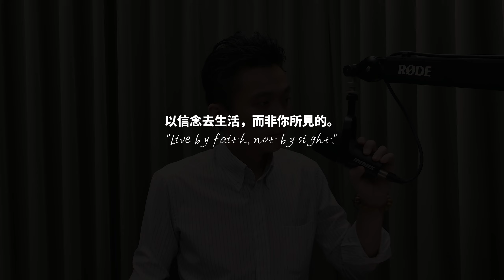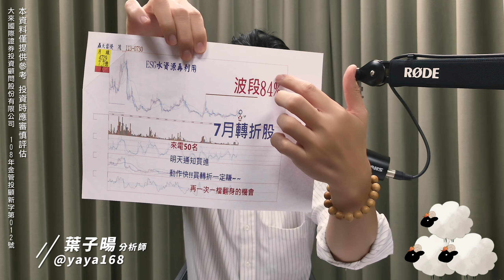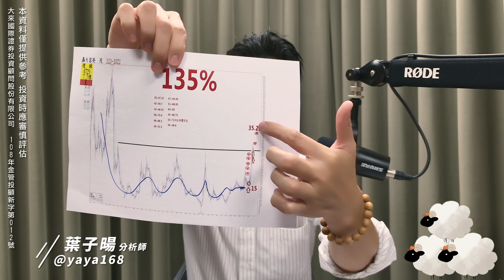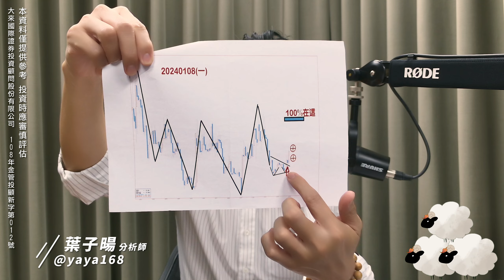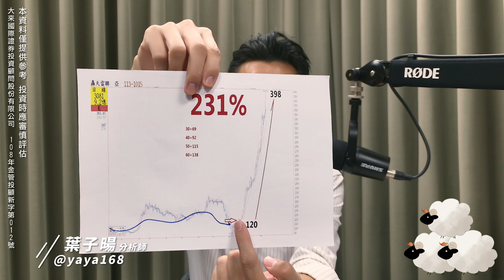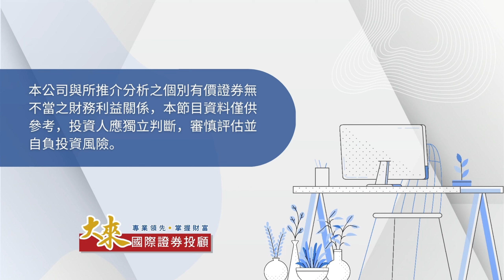滴水穿石，30萬小資成長術｜股海飛揚｜20241030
趕快加入
專線: (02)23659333加入我們，或是LINE留下你的聯絡電話

官方Line@►@yaya168